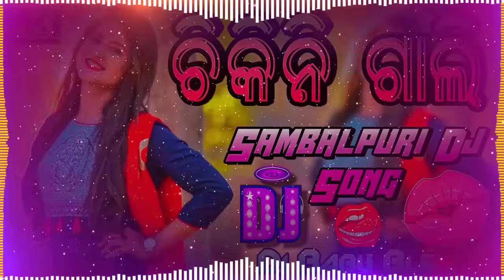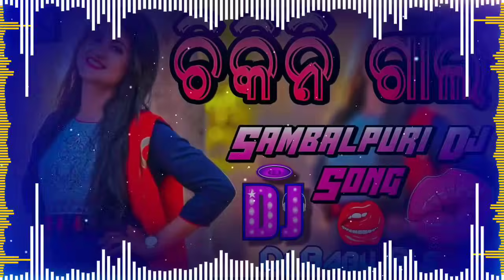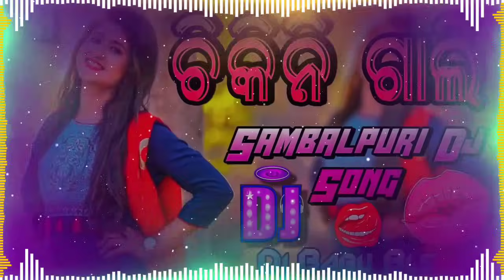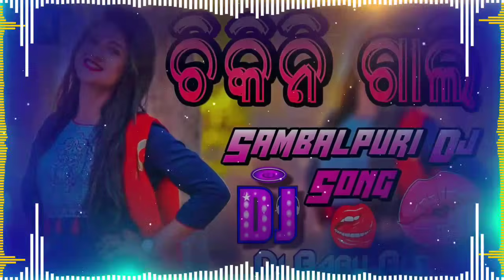Chikni Gali Sambalpuri Song Dj | Sambalpuri Odia Dj Song | Dj Babu Bls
‌Remix By :- Dj Babu Bls
‌Original Video Link :-
‌Original Credit By :-
‌Lyrics:-
‌NOTE :- ଏହି ଗୀତଟି ଏକ ORIGINAL CONTENT ନୁହେଁ, କେବଳ ଆପଣମାନଙ୍କ ENTERTAINMENT ପାଇଁ Dj Remix କରିକି Video Upload କରାଯାଇଛି। ଆମେ ଆପଣଙ୍କ ଭିଡ଼ିଓ ୨୪ ଘଣ୍ଟା ମଧ୍ୟରେ DELETE କରିଦେବୁ।